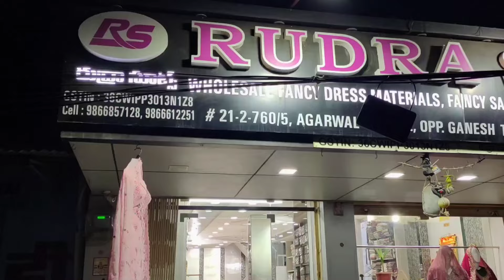Wedding Dresses Farshi Lahenga Pakistani Bridal Dresses Hyderabad Market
Charminar Wholesale Dress Materials Pakistani Suits Catalog Fancy Suits Hyderabad Market

Shop Adress:
Rudra Suits
21-2-760/5,  Agarwal School,
Opp, Ganesh Temple, Patel Market Hyd -02